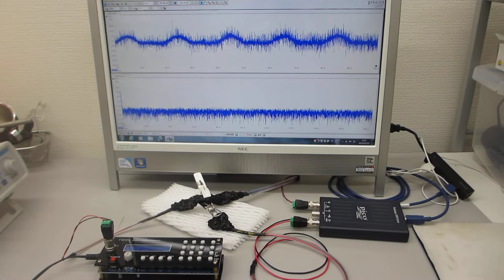超音波システムの開発技術（超音波プローブによる表面弾性波のコントロール）